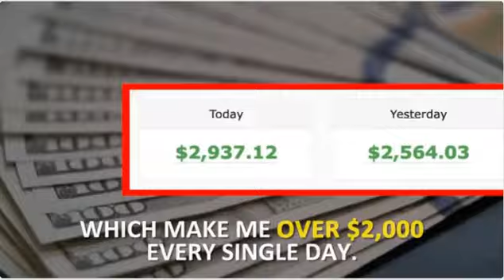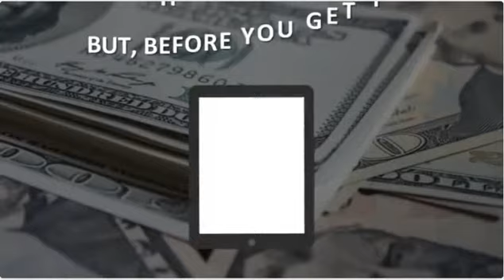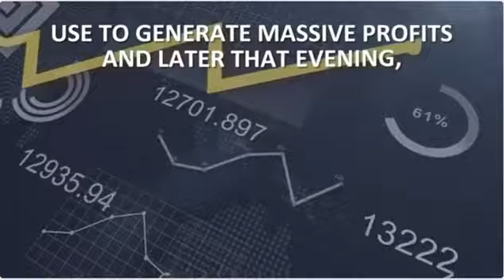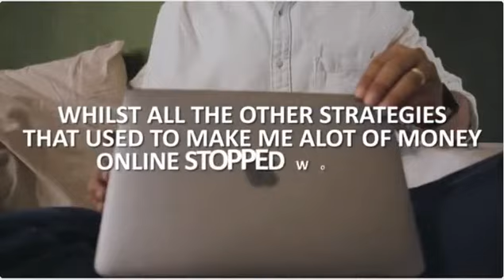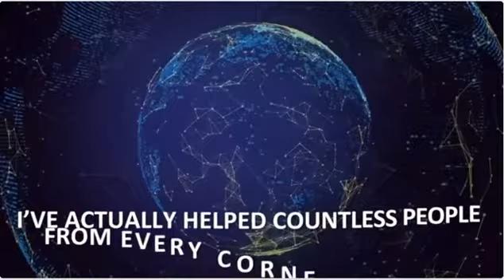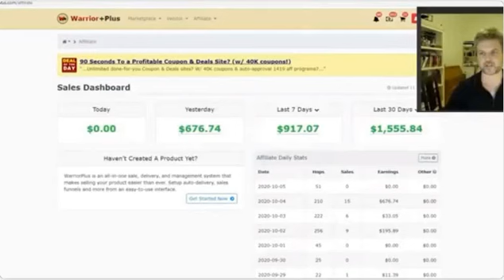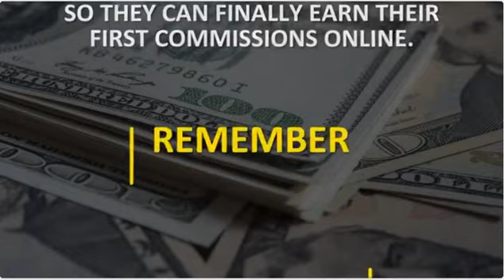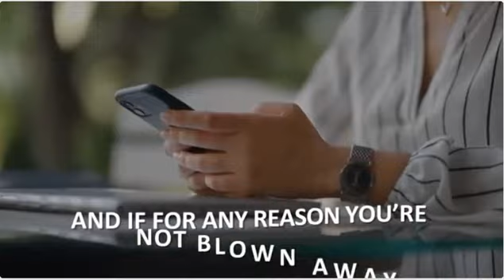10X profit in trading with bot system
10x profit in trading with bot systemes